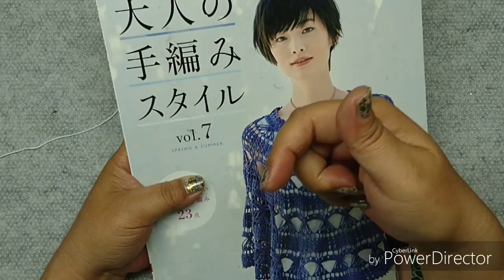PONTO FANTASIA DA BLUSA DA MINHA REVISTA PARTE 2 FINAL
PONTO FANTASIA DA BLUSA DA MINHA REVISTA PARTE 1